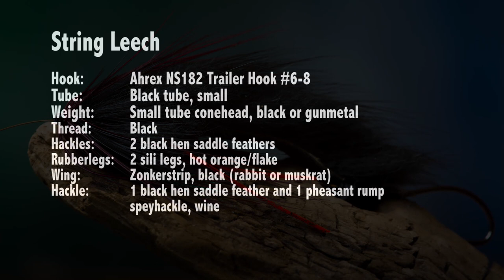AHREX - String Leech - tied by Allan Overgaard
String Leech tied as a tube fly - and featuring a cool little detail allowing the small trailer hook to stay close to the undulating zonker strip. For trout, salmon, steelhead and other predators.